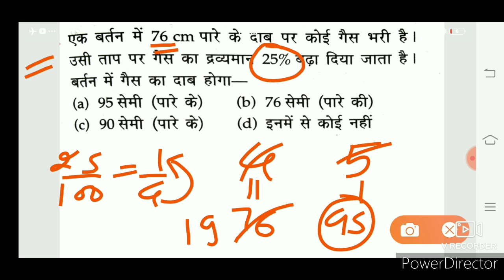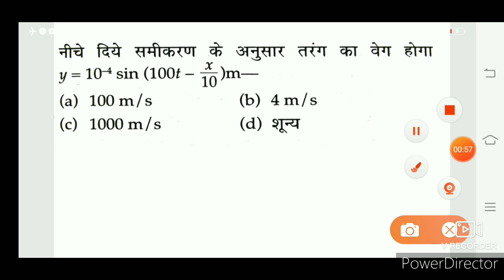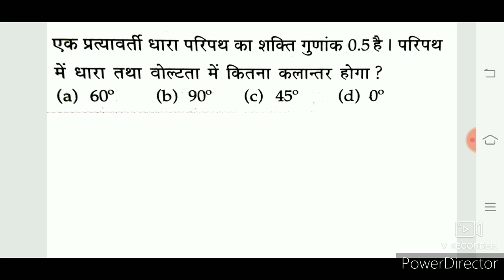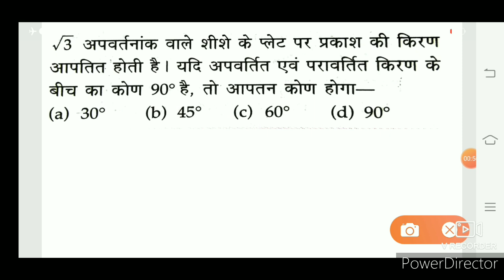Airforce Group XY Exam 2020 |Physics| 5 question and 1 info